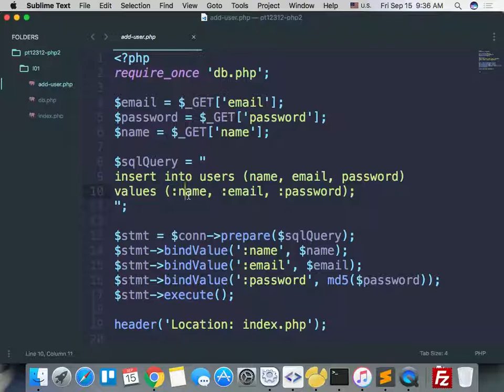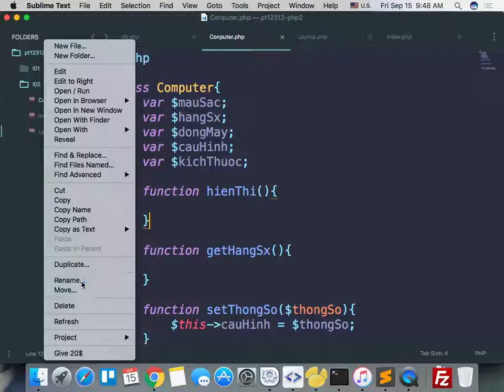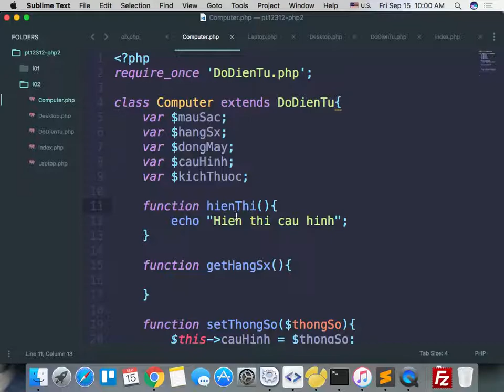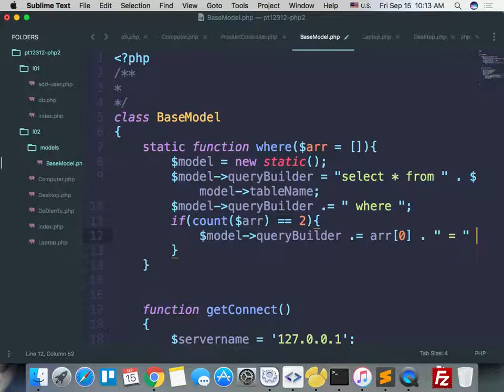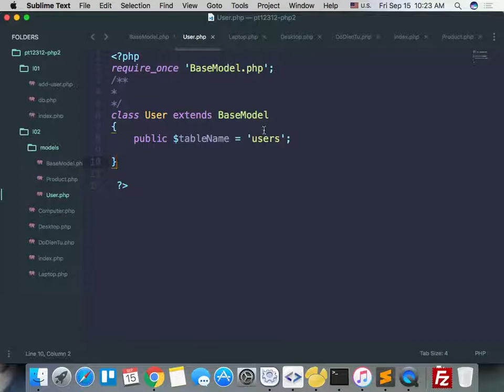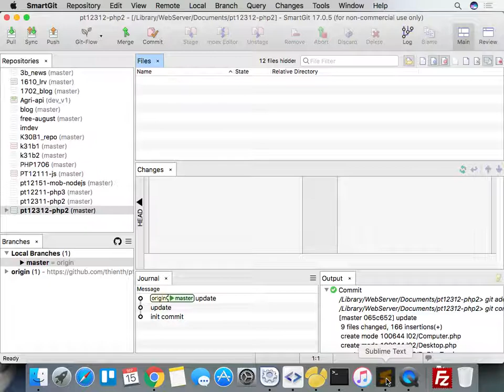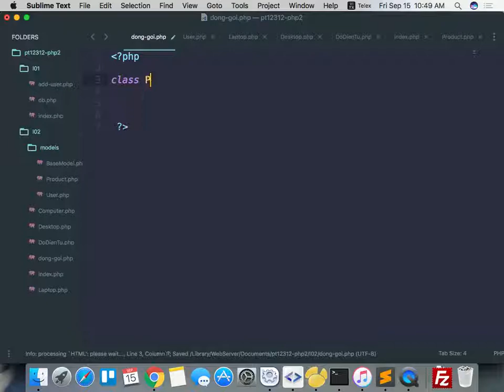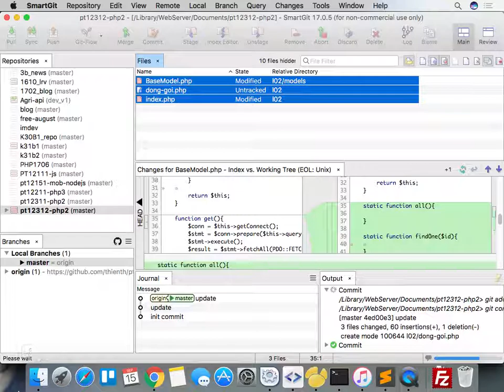pt12312 php2 2017 09 15